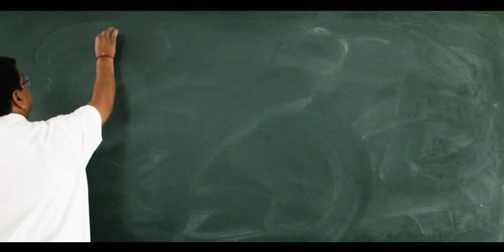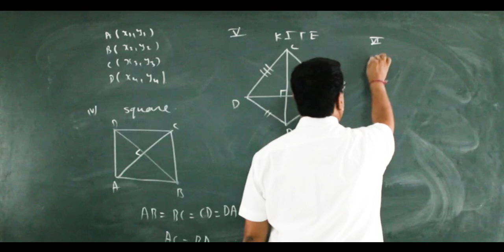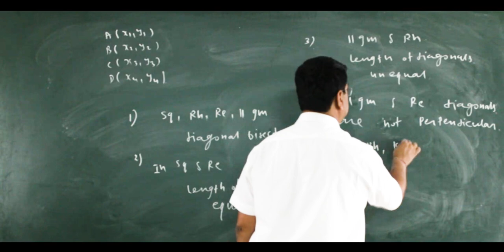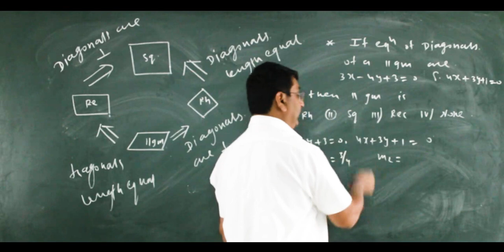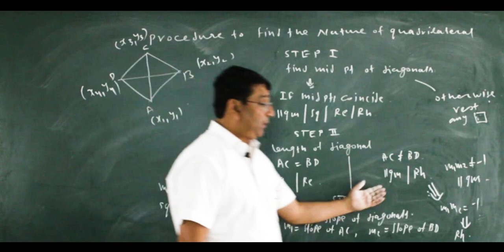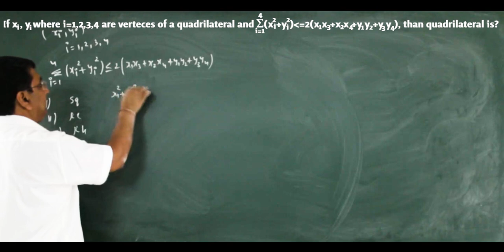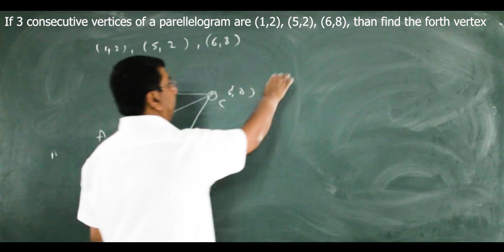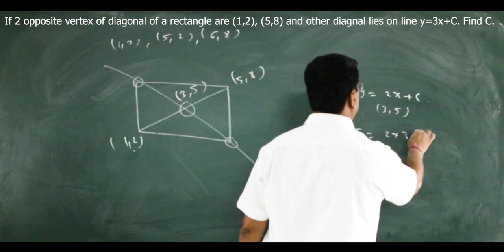Application of Distance Formula Part 2 | Co-ordinate Geometry | Naresh Chandra (NC Sir) | 11th Class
Prepare best for NEET & IIT JEE with us at
Sarvodaya Career Institute, Jodhpur 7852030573